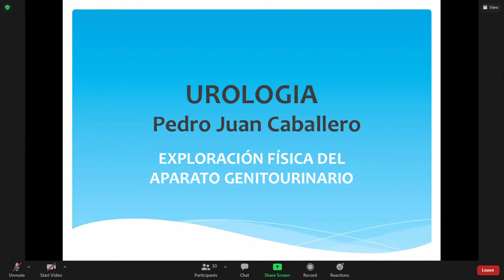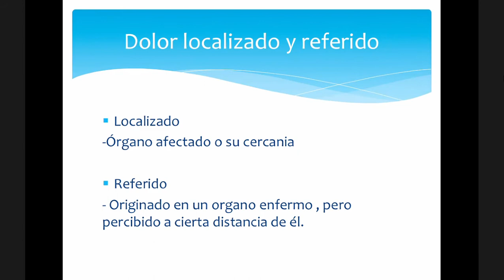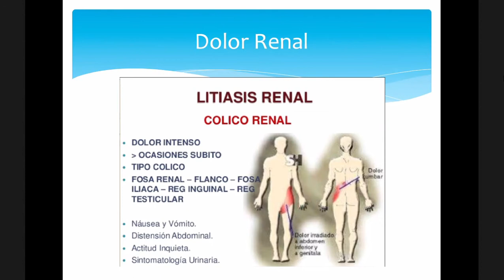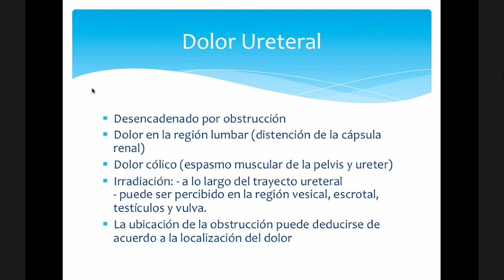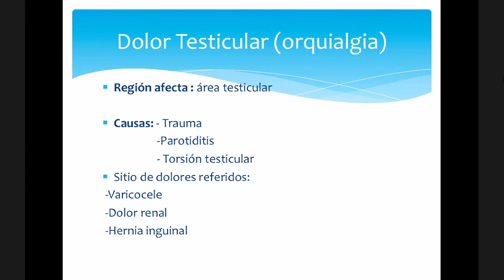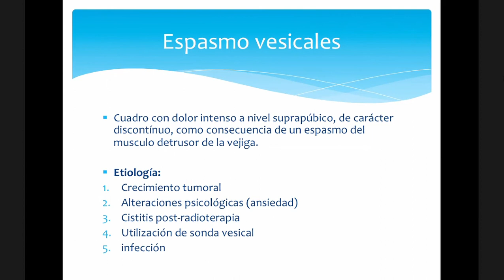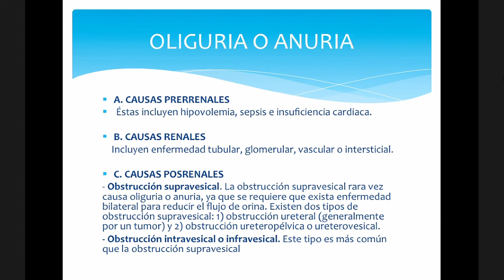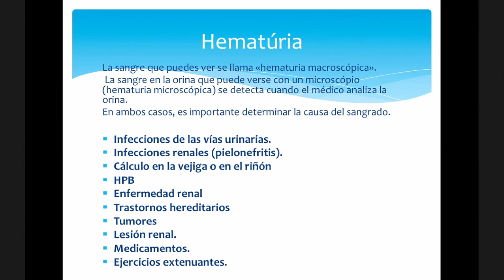UROLOGÍA - Síntomas de los padecimientos del aparato genitourinario 09/11